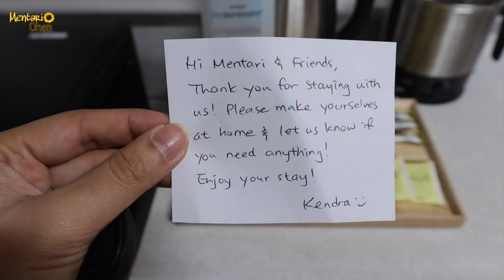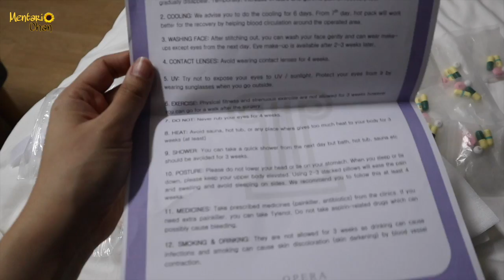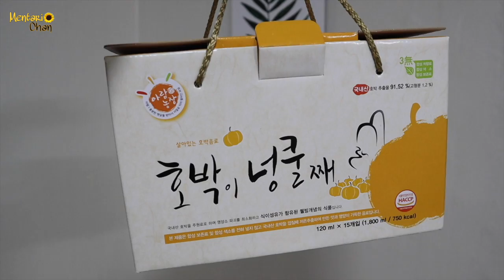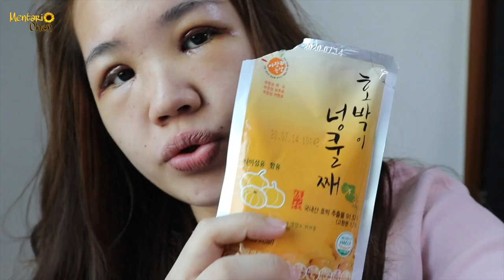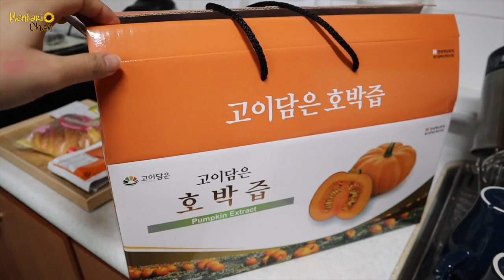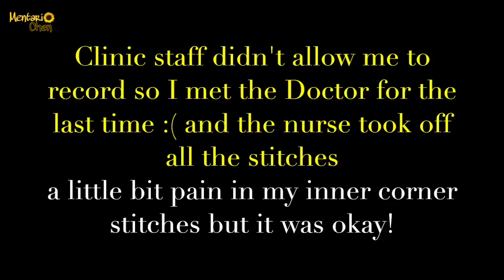I DID DOUBLE EYELID SURGERY IN KOREA!!! PART 2!!!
Hello guys, this is my plastic surgery journey PART 2! I did double eyelids surgery and I did it in Korea.
This video about healing progress from day 1 to day 7 that my stitches were removed.

Please check PART 1 first
which is D-day when arrived in Seoul and I got my surgery at the same day!

Click 🔔 for notification!
Halo semuanya, video kali ini tentang perjalanan operasi plastik saya yaitu operasi lipetan mata yang saya lakukan di korea!
Video ini tentang proses penyembuhan dari hari pertama sampai seminggu dimana waktunya lepas jahitan.

Video PART 1 tentang perjalanan dari Jakarta sampai Seoul dan langsung ke kliniknya buat operasi plastik di hari yang sama.

Supaya tidak ketinggalan nyalakan notifikasi dengan pencet loncengnya!
Terima kasih teman-teman ❤️ sampai ketemu lagi!